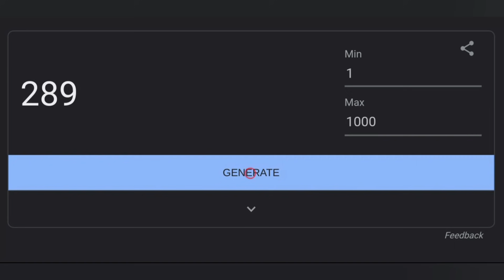Piggy: THE END..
The end is near...Piggy: Book 2 Chapter 12...

🏆KreekCraft's Dad is a "father", a big Roblox Piggy fan and a proud youtuber who brings content to his 15k+ subscribers every single day of 2021🏆

🟥PIGGY VIDEOS
🟥KREEKCRAFT VIDEOS
🟥ROBLOX VIDEOS
🟥REACTIONS
🟥AND MORE!

What is Piggy? Roblox Piggy is a game on the platform ROBLOX which you need to escape a selected map and try to not get caught by the Infected Piggy. There are many different chapters in the first book and the second book, including Piggy: Book 2 Chapter 11 Camp and Piggy: Book 1 Chapter 12 Plant. Once you escape a selected map, you can get 15 Piggy Coins. This does depend on a gamemode. Such as on Limited Time Mode, Swarm, you can get 45 Piggy Coins once you escape the selected map. You may use your hard-earned Piggy Coins to buy new skins, traps, or abilities. And to add on do this, there is a new limited time event called Mr. P's Lab. You do quests to earn XP. (the top level is 10). Each level has a new perk that you can get by completing the quests daily, including the XP. The harder the quest, the more vials and XP to earn! This should be all that you need to know for most of Piggy! Now join the game and get escapein'!